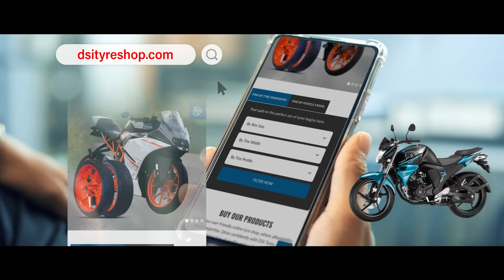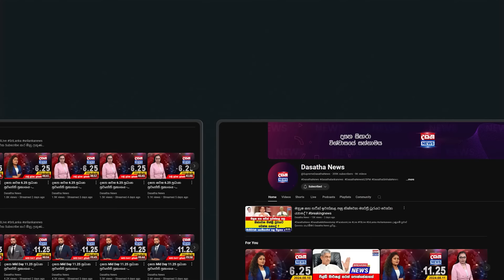මංගල දිනයේ අමතක නොකළ යුතුකම